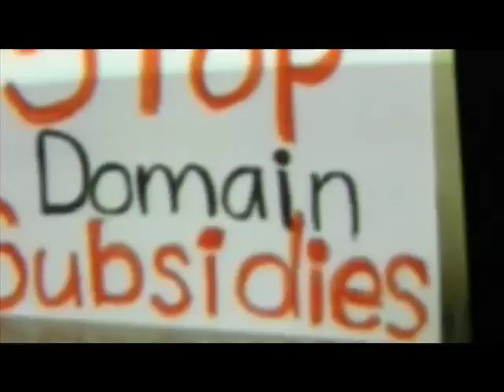Stop Domain Subsidies Documentary Preview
A quick taste of an upcoming documentary series exposing how the developers of the Domain luxury shopping mall swindled the City of Austin out of $65 million in tax subsidies.